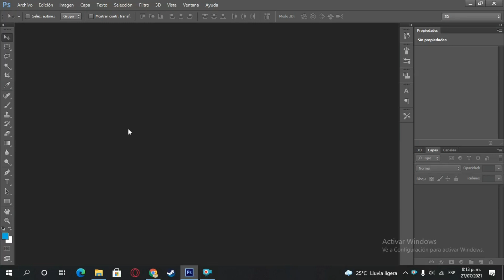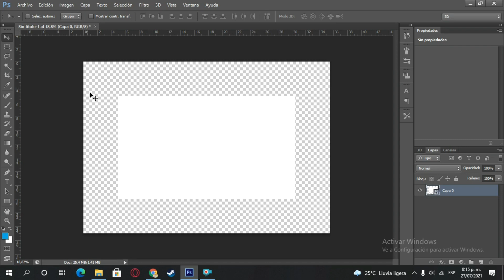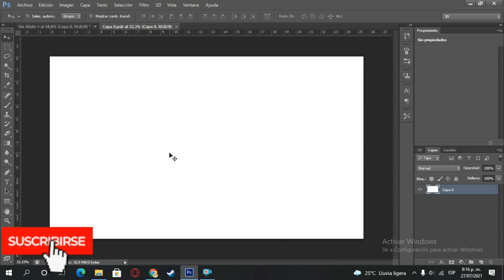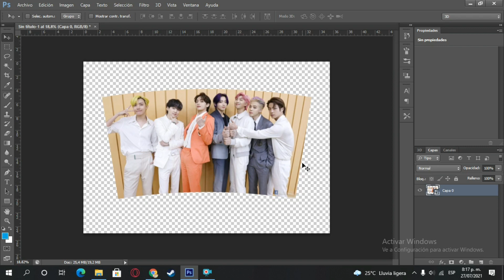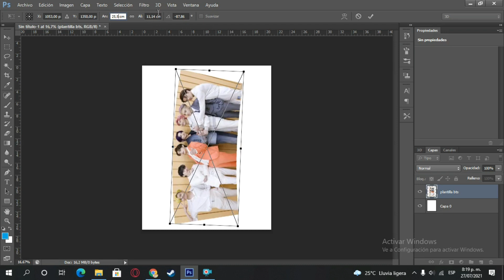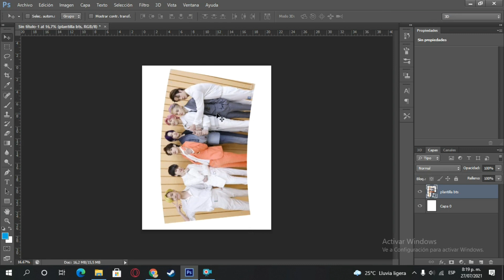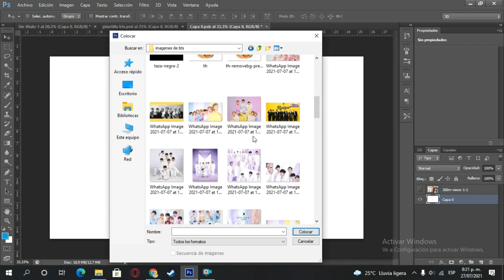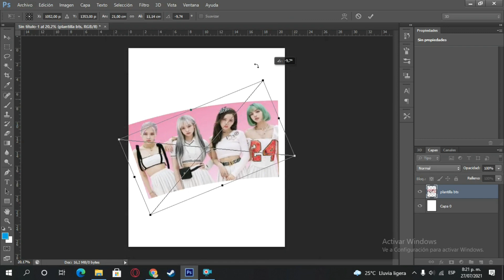Te enseño a realizar las Plantillas Cónicas para este tipo de Vasos. ✅✅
Aprende a realizar las Plantillas Cónicas para este tipo de Vasos Personalizados Fácil y Rápido ✅✅

Las imágenes PNG que utilizo en este Vídeo las encuentras en esta página solo escribe una palabra clave y te arrojara miles de imágenes:

En esta Página puedes eliminar los Fondo de tus fotos e Imágenes